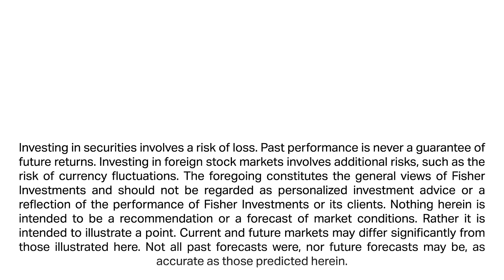Fisher Investments Reviews Economic Indicators You Should Watch in 2024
Fisher Investments’ founder, Executive Chairman and Co-Chief Investment Officer Ken Fisher takes a closer look at which economic indicators investors should—and shouldn’t—follow. According to Ken, famous indicators, such as the Leading Economic Index (LEI) or yield curve, aren’t as predictive as they once were because the market pre-prices widely known information. Therefore, Ken thinks investors should pay attention to less-discussed indicators, which typically have greater surprise power. For example, Ken believes bank lending data is important to follow. He says investors wrongly assumed rate hikes would hurt lending in 2023. But because banks’ deposits barely budged, lending remained healthy and helped support the economy.

For 2024, Ken also believes elections are important to watch.  In the US, Ken discusses why markets tend to favor Republican candidates in an election year and Democrats in an inaugural year. Globally, Ken is looking to ensure political gridlock remains—regardless of election outcome—as stocks prefer when legislative risks are low.